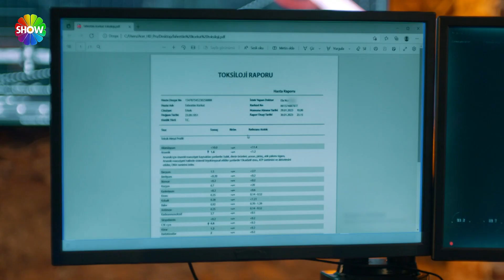''Piyonları almakla oyun kazanılmaz'' | Sipahi